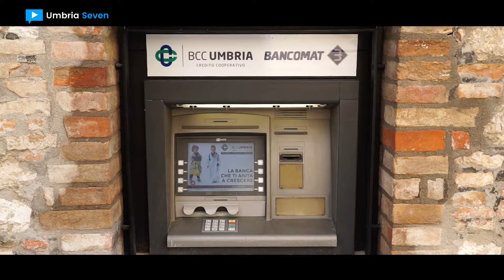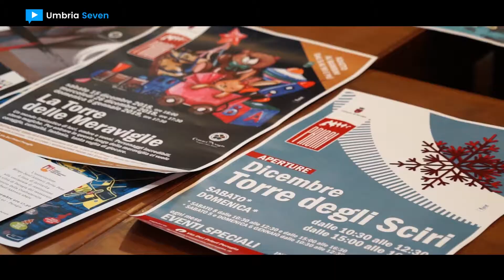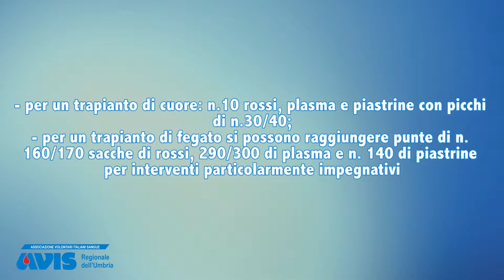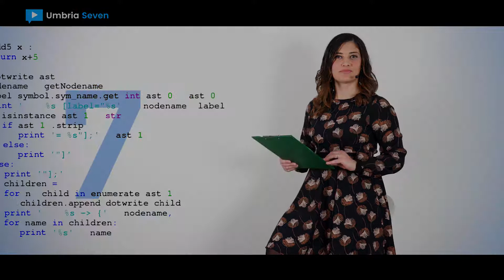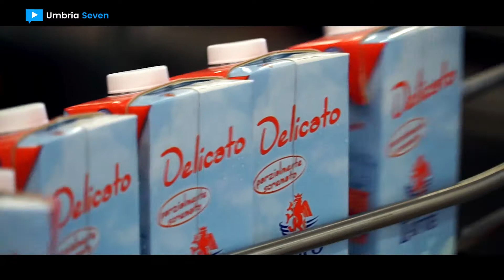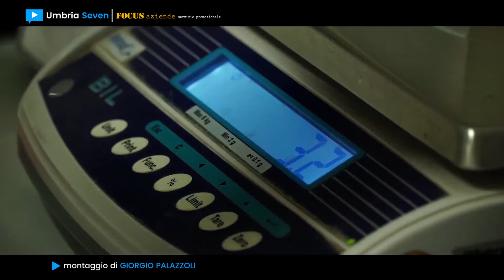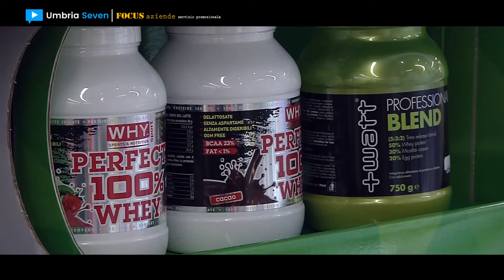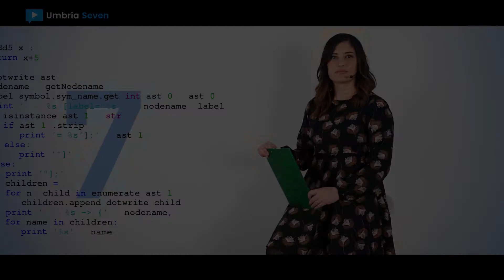[UMBRIA SEVEN] #187 - 5 dicembre 2018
1. Bcc Umbria si prepara all’assemblea straordinaria sull’ingresso in Iccrea

2. Presentazione del ‘Natale da favola’ nel centro storico di Perugia

3. Il parco di Natale di Città della Domenica

4. XIX Mostra internazionale di arte presepiale di Città di Castello

5. Cristiana Pegoraro in concerto al Carnegie Hall di New York

6. All’Autodromo dell’Umbria lo Smart EQ fortwo E-Cup

7. Il Gruppo Grifo Agroalimentare dona latte alle mamme in difficoltà economica

8. LeadUp CFO Partner [FOCUS AZIENDE]

9. L’area integratori della Farmacia Bolli [FOCUS AZIENDE]

10. In Caltiber – Edilizia e costruzioni a Perugia [FOCUS AZIENDE]